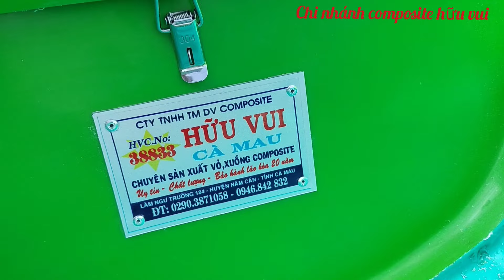VÕ HỮU VUI 6M3 LÁI NGANG 1M GIAO CHO KHÁCH Ở CHO TÂN TIẾN!